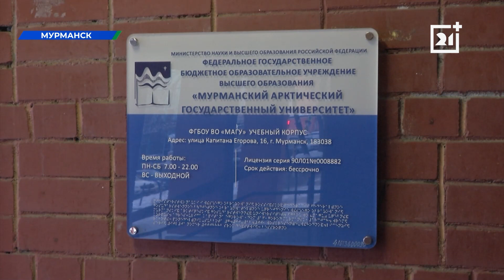Дерзость, скорость. В Мурманске прошли соревнования по рукопашному бою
Многие из участников члены молодежных военно-патриотических клубов.